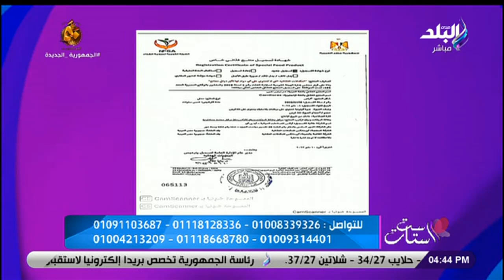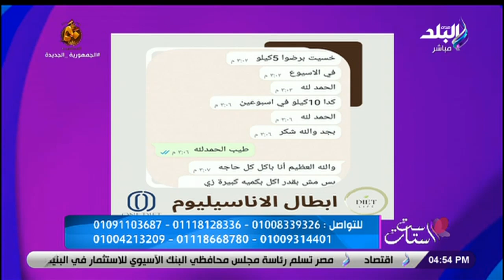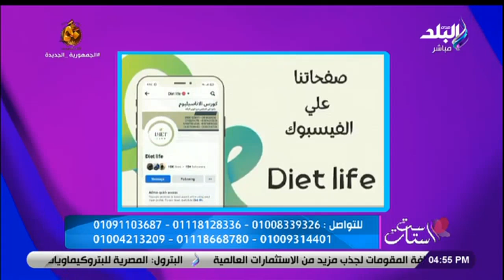د. هبة حسام أخصائية التغذية العلاجية في ضيافة ست الستات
جزء من حلقة اليوم 26 سبتمبر 2023 من برنامج ست الستات للإعلامية دينا رامز، وفيها لقاء مع ياسمين فتحي صانعة الحلويات، ولقاء مع أخصائية التغذية هبة حسام وحديث عن التخسيس وانقاص الوزن، ولقاء مع خبيرة العلاقات الأسرية صابرين جابر، وحديث عن علاقة البنت بأمها .